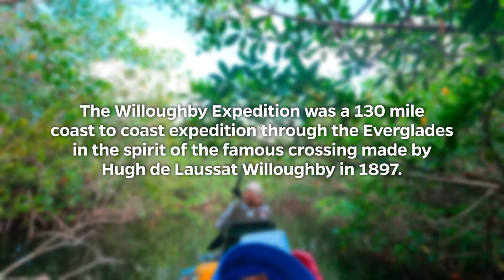Retracing the 1897 Willoughby' Expedition in the Florida Everglades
For the first time in 125 years, a team led by Dr. Tracie Baker embarked on a 130 mile coast-to-coast expedition to assess humanity's impact on the Florida Everglades — identifying harmful pollutants and working to preserve one of the world’s most important watersheds.

This critical research will bridge and improve human, animal and environmental health, inspire citizens to be better stewards of our shared habitat and better equip others to move this science forward.